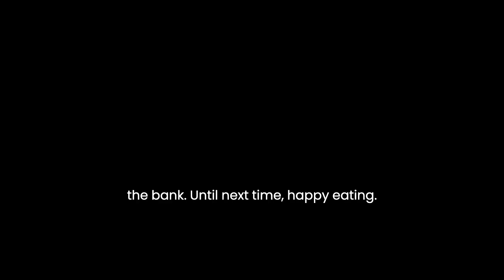Feast Without Breaking the Bank: NYC's Affordable Culinary Adventures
Embark on a culinary journey through New York City without breaking the bank! In this video, we explore NYC’s top 10 affordable eateries, proving that you don’t need to spend a fortune to enjoy the diverse flavors of the Big Apple. From mouth-watering street food to cozy neighborhood spots, we’ve got you covered. So, whether you’re a local New Yorker looking to discover new gems or a tourist wanting to eat like a local while on a budget, this guide is for you.